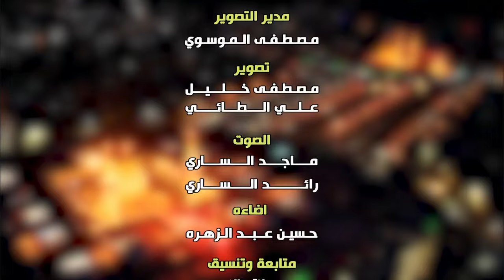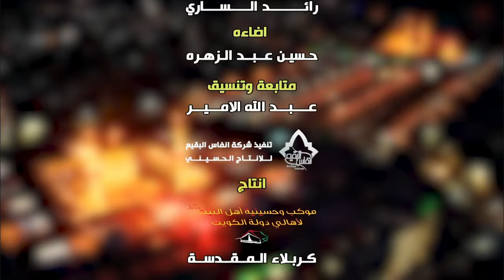قصص ثلاثة اطفال قتلوا في كربلاء بين يدي الامام الحسين عليه السلام.. السيد هادي المدرسي